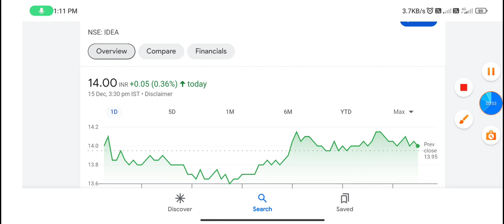Vodafone share | vodafone share news | vodafone share price | vodafone share latest news